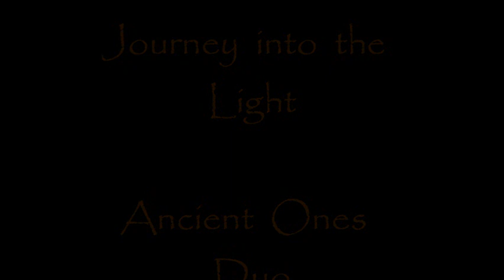Journey into the Light - Ancient Ones Duo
John W - Synth's
John C - Drums
Ancient Ones Duo
Rock/Fusion Duo...